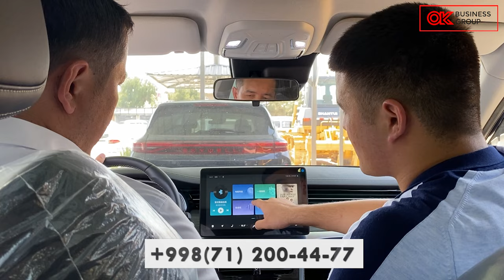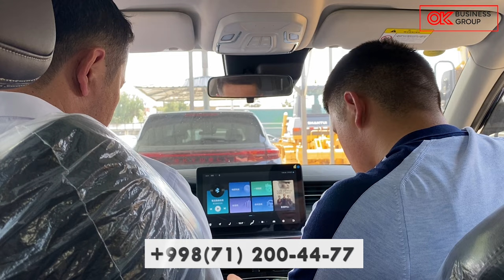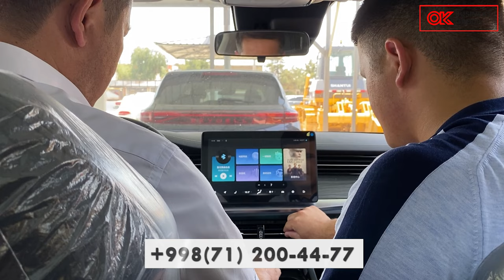35 000 $ ГА ЭЛЕКТРОКАР НИ ЗЎРИ CHINA MOTORS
Хитойдан хархил турдаги электрокарларни етказиб бериш хизмати
🏠г.Ташкент, сергелийский район, ТКАД 70